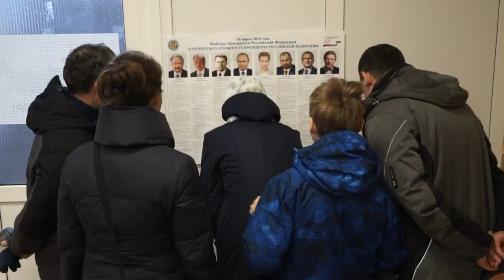Putins Wiederwahl von Betrugsvorwürfen überschattet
Begleitet von massiven Vorwürfen des Wahlbetrugs ist Russlands Präsident Wladimir Putin mit Dreiviertelmehrheit im Amt bestätigt worden. Die Opposition und die Wahlbeobachtergruppe Golos prangern massive Verstöße bei dem Urnengang an.